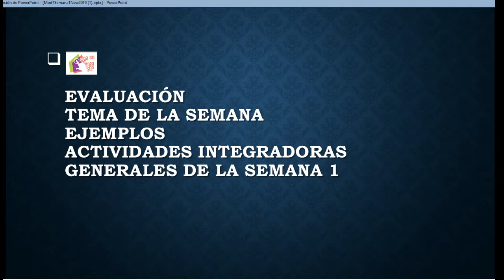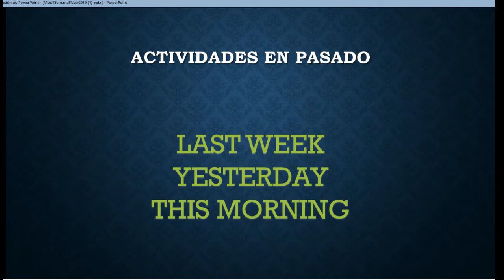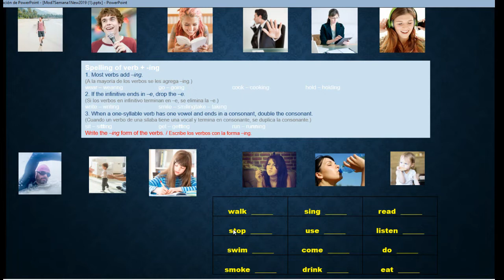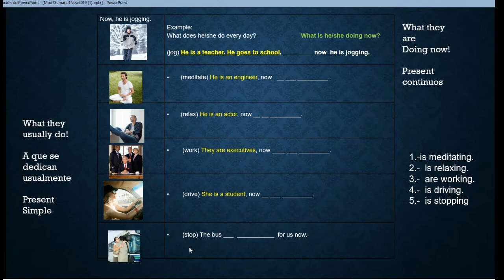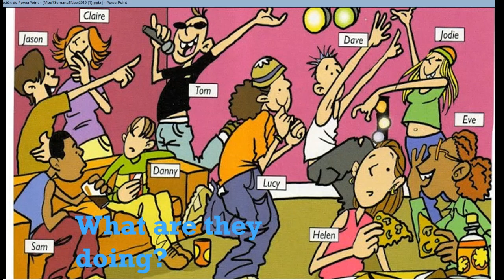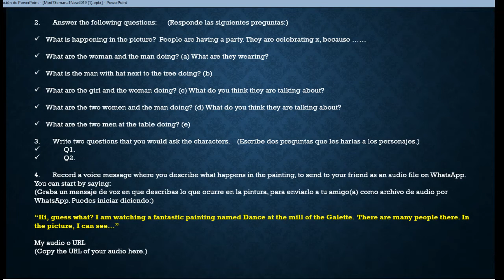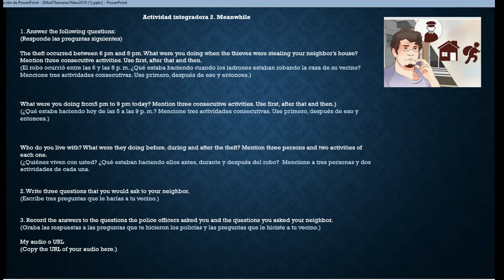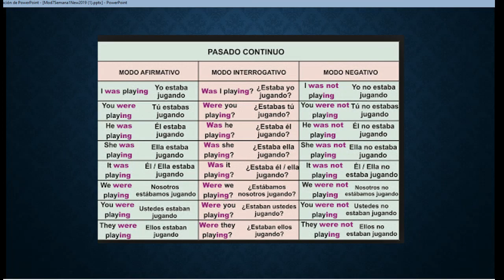Módulo 7. Descripción de actividades integradoras Semana 1
PEL SEP